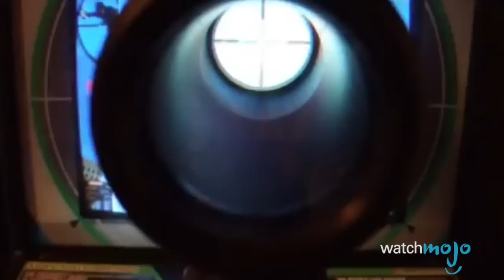Top 10 Best Sniper Rifles in Video Games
BOOM Headshot! One shot, one kill ...and so on. So like, what are the BEST Sniper Rifles in video games? Which ones are the most effective for eliminating your foes at a distance? Do you prefer the notorious one shotting AWP from Counter Strike, Ana’s Biotic Rifle from OverWatch, or maybe you’re a N64 fanatic who prefers the Farsight from Perfect Dark. Well, lock and load, hold your breath and steady your crosshairs, because is counting down the Top 10 Sniper Rifles in Video Games!

00:36 #10: Sniper Rifle - “Team Fortress 2” (2007)
01:21 #9: Longshot - “Gears of War” series (2006-)
02:06 #8: HK MSG-90 - “Silent Scope” (2000)
02:54 #7: Head Hunter - “Bulletstorm” (2011)
03:42 #6: Crossbow - “Half-Life 2” (2004)
04:35 #5: Biotic Rifle - “Overwatch” (2016)
05:22 #4: Sniper Rifle - “GoldenEye 007” (1997)
06:21 #3, #2 & #1: ?

Special thanks to our users “M4K0”, “Two Sugars Taylor”, “12733” & “3arcjohn65kx” for suggesting this topic using our interactive suggestion tool